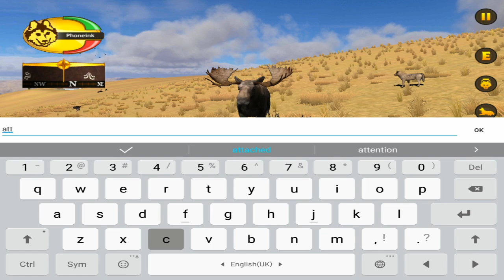Wolf Quest Multiplayer -Playing with my friends- Android/iOS/Kindle - Gameplay Episode 30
WolfQuest By eduweb

Description : WolfQuest By eduweb
LIVE THE LIFE OF A WILD WOLF!
You are a two-year old gray wolf born in the Northern Range of Yellowstone National Park. You learned the ways of the wolf in your birth pack. Now it's time for you to learn how to live on your own, finding food, meeting other wolves, and searching for a mate. Ultimately, your goal is to find a home and build your own family.
WHAT'S INCLUDED IN THE FREE GAME:
The free game features Amethyst Mountain, the first level of the game where you can explore Yellowstone's wilderness, hunt elk, communicate with other wolves, and find a mate.
PURCHASE THE FULL GAME TO UNLOCK MUCH MORE!
The full game features the Slough Creek map where you find a den, establish a territory, and raise pups. It also includes co-op multiplayer and an additional map, Lost River. Extra wolf customizations are also available as additional in-app purchases.
RECOMMENDED DEVICES:
The game requires a Android phone or tablet with a fairly powerful graphics card and at least 1.5GB of RAM. Not sure about your device? Download the game for free and see how it runs before purchasing. Note that on some low-power graphics cards, the terrain is pixellated in certain areas, due to their limited power.
RECOMMENDED DEVICES:[iOS]
* iPhone 5 or newer.
* iPad Air or newer.
* iPad Mini 2 or newer
EMBARK ON A QUEST FOR SURVIVAL!
Your quest begins on the slopes of Amethyst Mountain and eventually takes you across the Lamar Valley to Slough Creek. There, you and your mate will establish a territory and raise a litter of pups: training them, feeding them, defending them against predators, and finally taking them on a cross-country journey to a summer home. Ultimately, your success will depend on your ability to ensure the survival of your pack.
PLAY ALONE OR WITH FRIENDS!
In single-player games, learn how to hunt elk, communicate with other wolves, find a mate, establish a den and territory, raise pups, and embark on a perilous journey to a summering site.
In multiplayer games, explore the wilderness and hunt elk together, and now raise pups together! This new version features the entire Slough Creek mission arc, from choosing a den to raising pups and traveling to the rendezvous site. There are two types of multiplayer games:
* Private games: Invite-only, featuring voice, text, and phrase chat.
* Public games: Anyone can join, phrase chat or (for players age 13 and up) text chat.